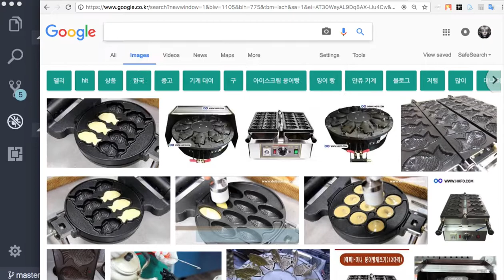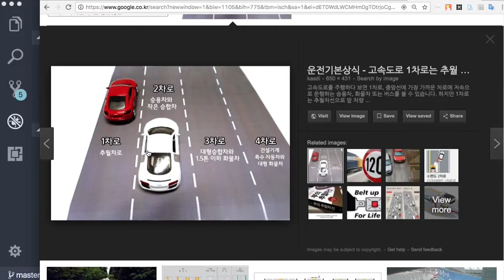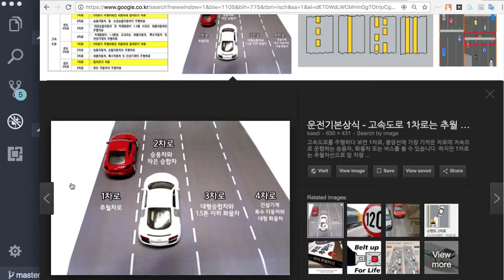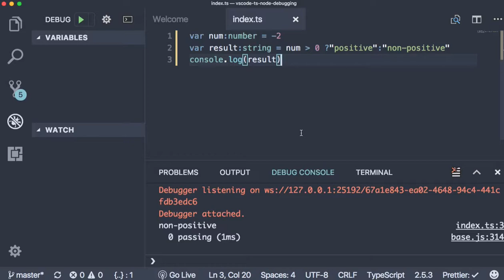WEB 049 - TypeScript 변수의 Type을 지정하는 이유